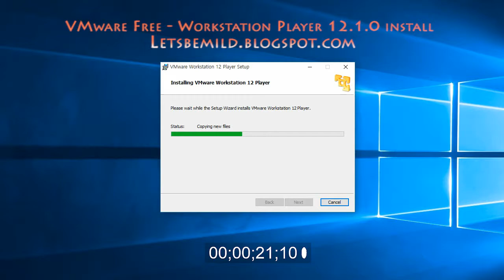개인사용자의 무료버전인 vmware 설치과정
윈도10에서 VMware 12.1.0 무료버전 다운로드 및 설치과정, 그리고 VMware내에 가상 윈도7을 설치해 봅니다.